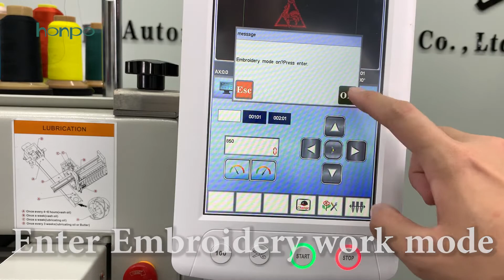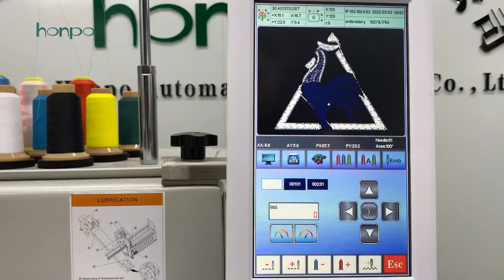Shoes Embroidery Teaching Videos with Honpo Embroidery Machine